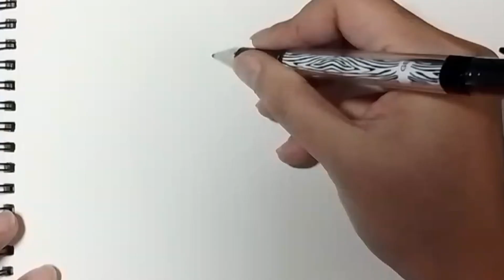How To Draw Easy Flower Dress - Easy Drawing For Kids and Beginners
How to draw easy and simple princess dress, drawing for kids and beginner using sketch book/drawing book & color marker.
This video are very funn, enjoy it!!